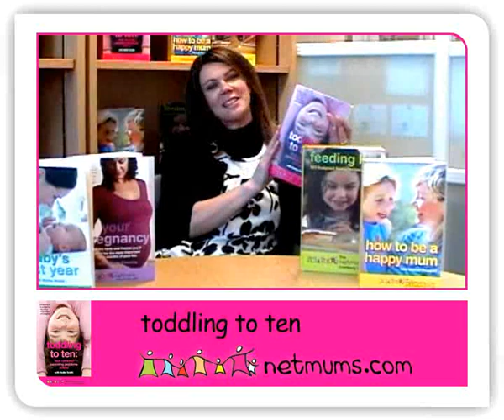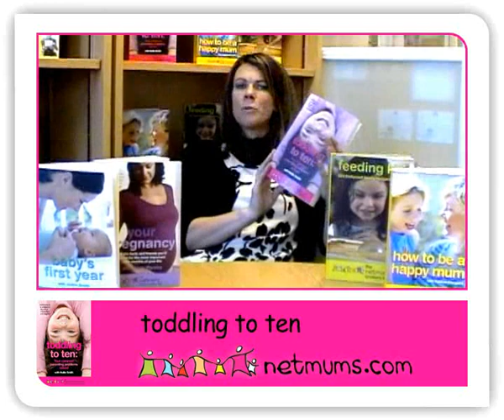Toddling to Ten • Netmums with Hollie Smith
An indispensable guide to handling every aspect of your child's behaviour from Netmums - the fastest-growing online parents' organisation in the UK.